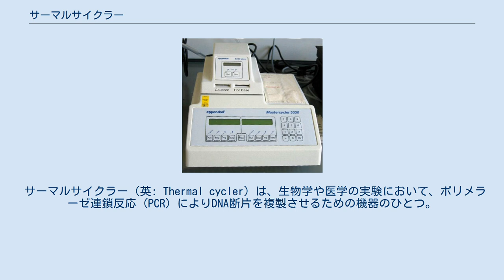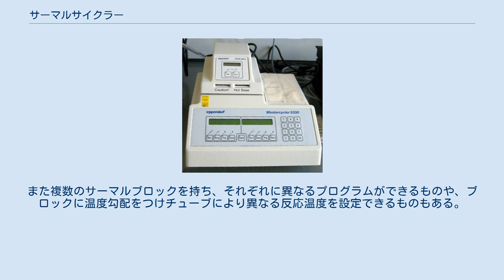サーマルサイクラー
エッペンドルフ社のサーマルサイクラー。
加熱蓋のためブロックは見えない。
 サーマルサイクラー（英: Thermal cycler）は、生物学や医学の実験において、ポリメラーゼ連鎖反応 (PCR) によりDNA断片を複製させるための機器のひとつ。
 この機械では「サーマルブロック」と呼ばれる反応液を入れたチューブを挿し込む穴が空いた金属の板がある。
この金属板にはヒーターやペルチェ素子などがついており、あらかじめ設定されていたプログラムの通りに反応液の温度を上下させることができる。
 初期のサーマルサイクラーではクレノウ断片を用いてDNAを複製していた。
クレノウ断片はDNAを解離させるための加熱により失活するため、加熱後にピペットで追加しなければならなかった。
その後はTaqポリメラーゼなどの耐熱性酵素の開発により、ブロック温度の上下のみで単純に複製できるようになった。
 最近のサーマルサイクラーでは反応チューブの蓋を加熱する「加熱蓋」がついているものもある。
これは反応液がチューブ内で気化して反応条件が変わるのを防ぐためである。
以前はPCR用のオイルを反応液の上に置き、気化できないようにしていたが、加熱蓋によりこの手間が省けるようになった。
また複数のサーマルブロックを持ち、それぞれに異なるプログラムができるものや、ブロックに温度勾配をつけチューブにより異なる反応温度を設定できるものもある。
 ^ Weier, H.U.; Gray, J.W. (1988), “A programmable system to perform the polymerase chain reaction”, DNA 7 (6): 441–7, PMID 3203600